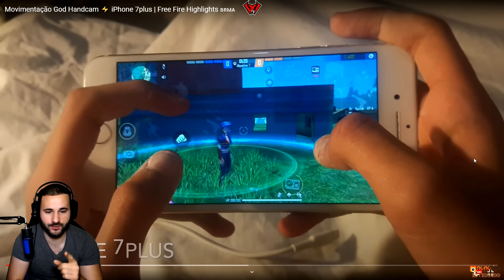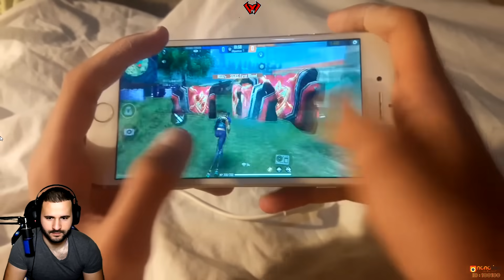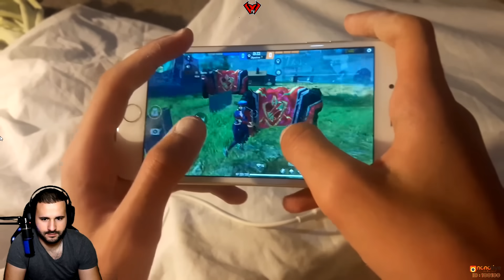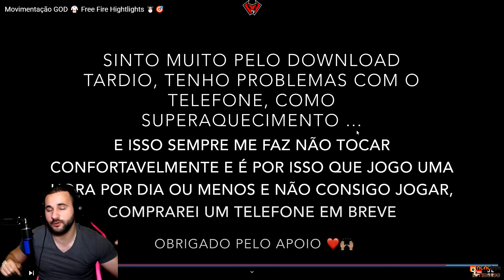R3D333 FF THE KING OF MOVEMENTS MENA SERVER MOBILE LEGEND II FREE FIRE REACTION